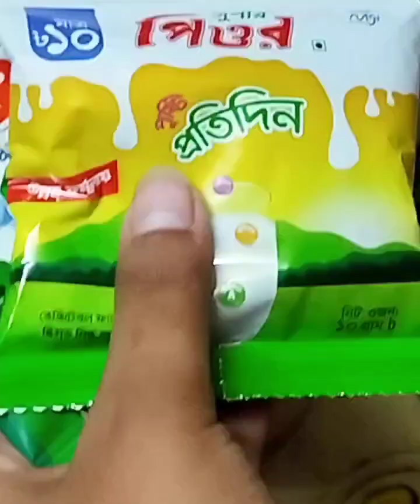মাত্র ৫০ টাকাতেই তৈরী করে ফেলুন মজাদার মেয়নিজ 🚀|how to make home made mayonnaise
how to make home made mayonnaise
মাত্র ৫০ টাকায় ঘরেই তৈরী করতে পারবেন সুস্বাদু মেয়নিজ |
ডিম ১টা
গুড়ো দুধের প্যাকেট ১টা- (১০ টাকা দামের )
সয়াবিন তেল ১৫০ ml
চিনি ৭/৮ চা চামচ
লবন হাফ চা চামচ
রসুন ৪/৫ কোয়া ৷

সব কিছু ইনগ্রেডিয়েন্স ভিডিও দেখে ব্লেন্ড করে নিলেই তৈরী হয়ে যাবে সুস্বাদু মেয়নিজ |